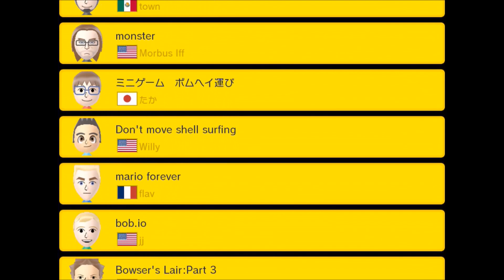Super Mario Maker NO SKIP 100 Mario Challenge (Full Version)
In this video I play through the 100 Mario Challenge on the Normal Difficulty and I do it without skipping a single level regardless of how unfair it is.
This video is a statement to those who abuse the skip feature showing you that you can play through 16 levels without the need to skip and dropping a maker's clear rate.

If this video is too long for you, there is a shorter version that is edited and cut into two smaller portions.